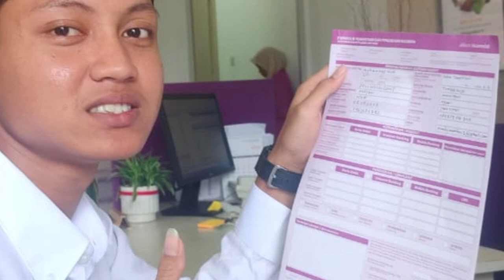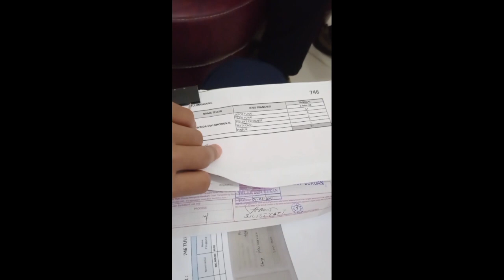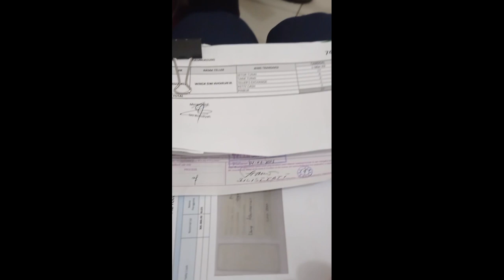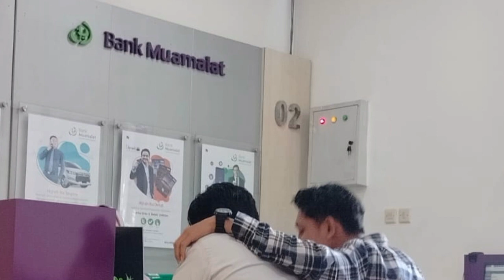kegiatan Magang di Bank Muamalat Tulungagung Mei Juni 2023 Presented by Muhammad Nur- ES6B-Febi